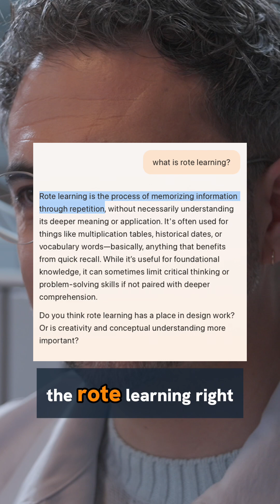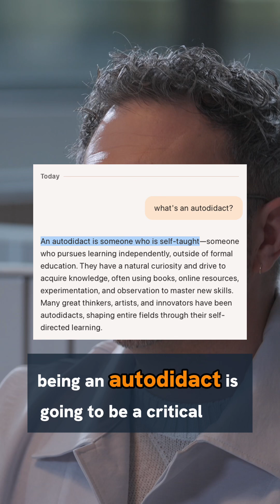Microsoft AI's CEO, Mustafa Suleyman on the future of work and skills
In 87 seconds, Mustafa Suleyman explains the critical skill you need to adapt to AI and what young people should study now. (Full interview will be in comments shortly!)